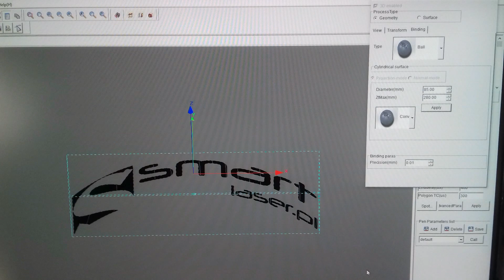SMART Laser Fiber 3D - znakowanie kuli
SmartLaser Fiber 3D z dynamicznym auto-focusem (40mm).
Laserem fibrowym 3D można wykonać znakowanie detali o skomplikowanych kształtach na różnych wysokościach oraz na przedmiotach obłych, stożkowych bez najmniejszego zniekształcenia graweru.

NIEZAWODNOŚĆ – PRECYZJA – WYSOKA WYDAJNOŚĆ
- żywotność – ponad 100 000 godz. pracy
- brak materiałów eksploatacyjnych oraz kalibracji systemu
- duża wydajność oraz stabilna praca systemu
- mały pobór mocy - poniżej 500 Watt
- laser chłodzony powietrzem, brak dodatkowych chłodnic

Smart Laser FIBER idealny do znakowania:

- METALE oraz ich stopy : stale, mosiądz, aluminium, miedź
- METALE SZLACHETNE oraz rzadkie : srebro, złoto, platynę, tytan
- METALE: powlekane, anodowane oraz oksydowane
- PLASTIC: jak ABS, Nylon, PES, PVC, Makrolon.
- PRODUKTY REKLAMOWE: breloki, długopisy, pamięci usb, power banki, wizytowniki.
- PRODUKTY PRZEMYSŁOWE: . znakowanie w przemyśle samochodowym
 oraz maszynowym, grawerowanie, identyfikacja, opisywanie kodami oraz numerowanie.

Fiber Laser Engraving Machine, Laser Marking Machine, 20W/30W/50W/.
Metal and Plastic Laser Engraving, Marking and Etching Systems.
Laser engraving stainless steel, brass, aluminum (iPhone, iPad ), iron, gold, silver,
titanium and metal, laser engraving plastic, marble, ceremic etc.
Industrial fiber laser engraving machine manufacturer.
Desktop laser engraving machine for metal laser engraving and plastics marking.
Laser engraving logo, text, QR code, bar code, serial number.

Industrial Laser Engraving Application:
Electronic Components: Resistors, Capacitors, Chips,
Printed Circuit Boards, Computer Keyboard, etc.
Mechanical Parts: Bearing, Gears, Standard Parts, Motor, etc.
Instrument: Panel Board, Nameplates, Precision equipment, etc.
Hardware Tools: Knives, Tools, Measuring Tools, Cutting Tools, etc.

Nic prostszego .
POLAND
81-057 Gdynia, ul. Raduńska 23 A